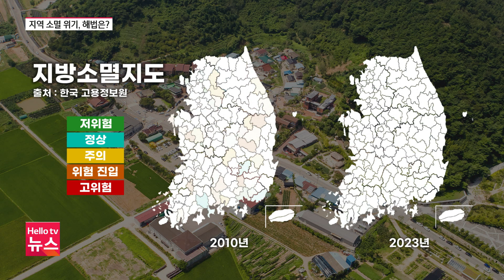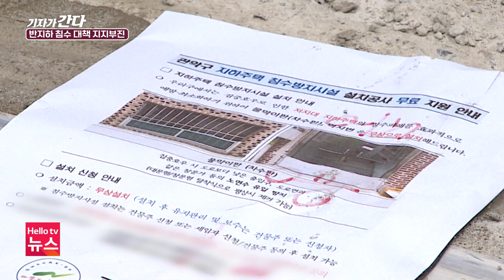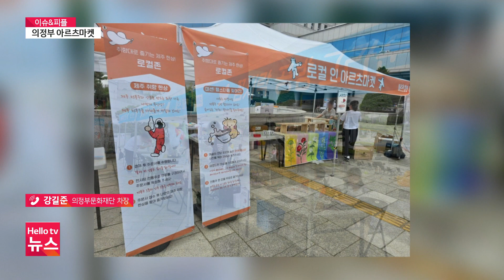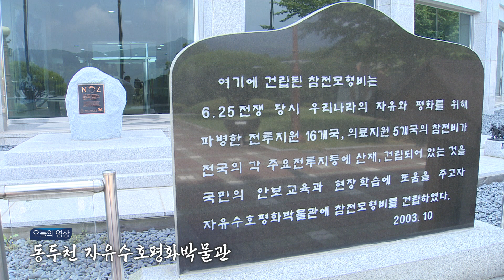헬로TV뉴스 나라 6월 23일(금) 23년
1. [전국]'지역소멸'…고향이 사라진다
2. 반지하 침수 참변 1년 … 대책은 지지부진
3.경기도, 반지하 주택 침수 대책 마련
4.[이슈&피플]"아르츠마켓"…의정부형 문예 시장 '활짝'